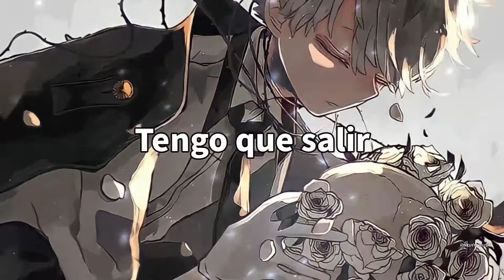Bryce Savage - You Had Me「Sub Español」(Lyrics)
Anime: ???
Personaje: ???

✓La imagen no es mía, créditos a su autor✓

► Lyrics ◄
Why does nothing ever last, why does nothing ever last long??

Turning up like Gatsby
In the backseat
You thought that you had me
Girl you had me
I was really messed up
Like our first date
Girls they got me messed up
In the worst way
We ride tonight
Get high tonight
And find out why we’re alive

I’ll pull up the whip let’s ride tonight

She hates when I’m gone
Work on my songs

I don’t wanna die tonight
I don’t wanna grow up I, hate
When I feel like there’s not enough time
Gotta make it out of this alive

In the backseat
We ride tonight
Get high tonight